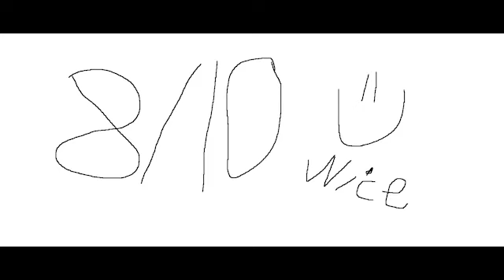MS.MARVEL Show Wasn't BAD (Thoughts and Opinions)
My thoughts and opinions about the Disney+ Marvel Show Ms.Marvel. DId I like, Not like it? Who knows. Watch the video for my final rating.